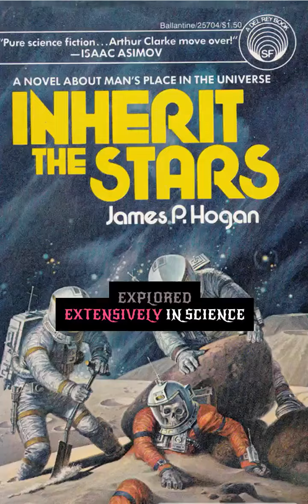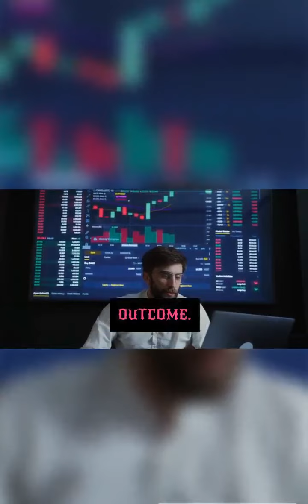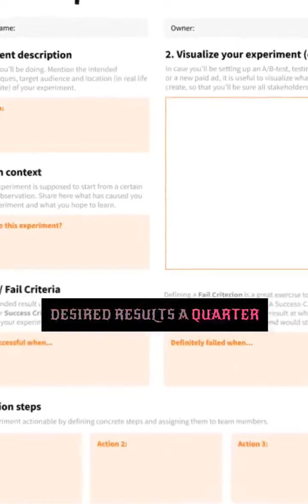Thinking About Time Travel Helps Solve Problems in Physics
Contemplating time travel prompts physicists to delve into the mysteries of space-time.
Exploring the concept of time travel can lead to insights into the nature of causality and determinism.
Time travel concepts encourage physicists to investigate the fundamental principles of relativity.
Pondering time travel forces physicists to grapple with the implications of paradoxes like the "grandfather paradox."
Considering time travel aids in the exploration of exotic possibilities in the realm of wormholes.
Time travel discussions provoke the study of how time dilation affects the flow of time.
Theoretical time machines inspire physicists to examine closed time-like curves and their mathematical properties.
Thinking about time travel is a fertile ground for the development of thought experiments in physics.
Physicists use time travel scenarios to explore the limitations of general and special relativity.
The notion of time travel leads to investigations into the geometry of time and space.
Time travel helps physicists develop a deeper understanding of the arrow of time and entropy.
Consideration of time travel challenges physicists to reconcile quantum mechanics and general relativity.
It encourages the study of closed timelike curves and their relationship with black holes.
Time travel thought experiments are a platform to investigate the concept of multiple universes.
The study of time travel assists in the exploration of the concept of tachyons and their role in time manipulation.
Physicists pondering time travel investigate the possibility of faster-than-light travel.
Time travel scenarios are essential for understanding the concept of "time machines" and their feasibility.
They help physicists develop theories that explain how information and matter might be preserved when time traveling.
Time travel discussions push the boundaries of what we know about causality in the universe.
Theoretical time travel machines are a catalyst for studying the intricacies of cosmic strings.
Contemplating time travel aids in the investigation of parallel universes and their connection to time.
Physicists use time travel concepts to explore the nature of singularities in the fabric of space-time.
Time travel encourages the exploration of hypothetical particles like "chronons."
It prompts physicists to consider the impact of time travel on the measurement of time itself.
The study of time travel is an exciting avenue for discovering potential loopholes in the laws of physics and for expanding our knowledge of the universe.